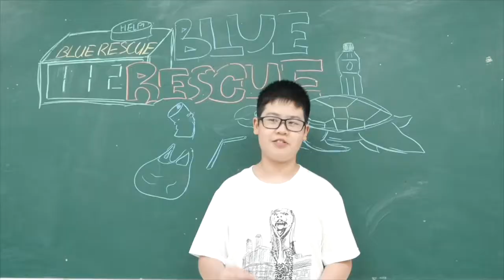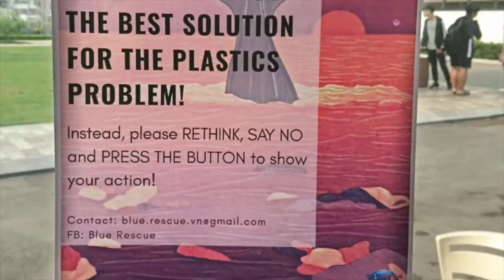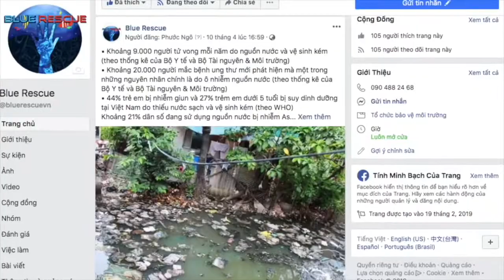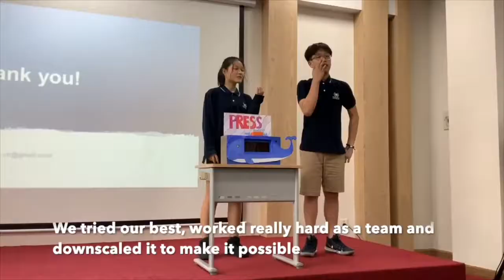2019 Marine Debris Creative Advocacy Competition_Notable Award_Blue Rescue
Blue Rescue, Vinschool (Ha Noi City, Vietnam)
Students: Minh N., Pham D., Vu A., Ngo D., Phan H.